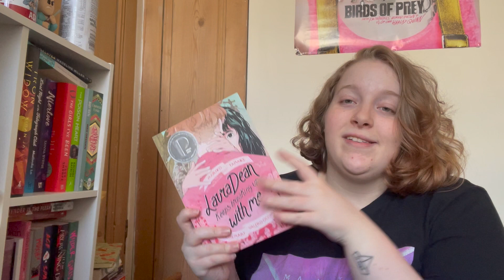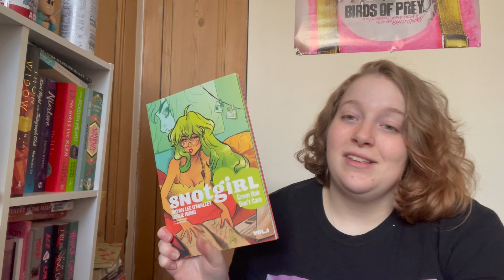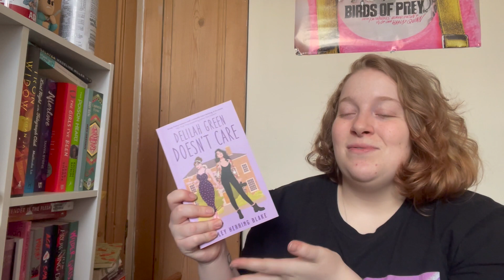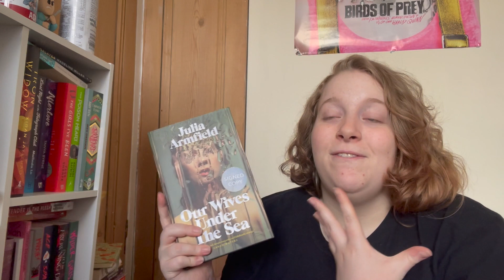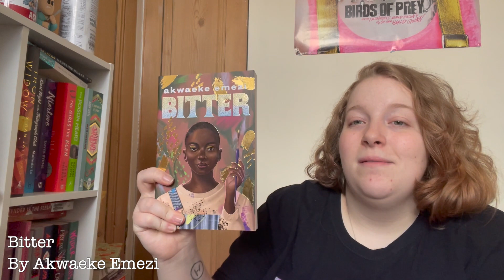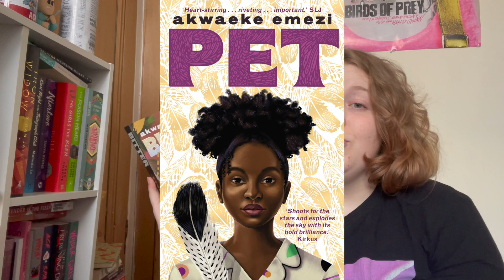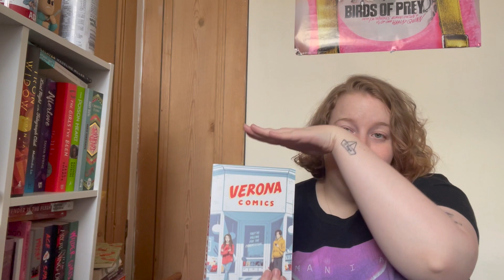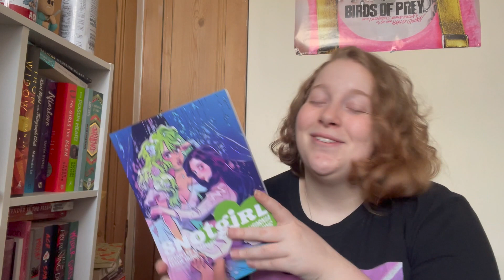Birthday book haul!!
Hi everyone, it was my birthday last week and I had such much fun and can't thank everyone who made it special enough. I was absolutely spoiled with books and can't wait to share them all with you!

Thank you so much for sticking around!